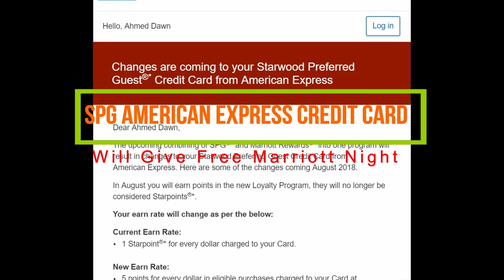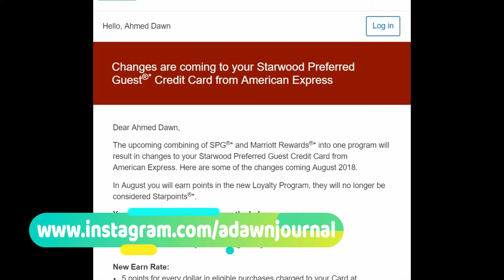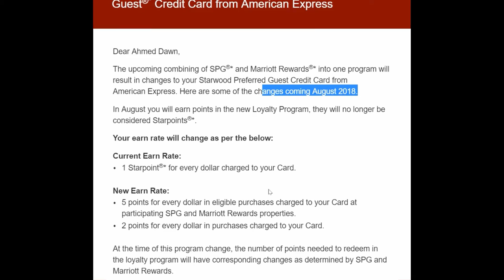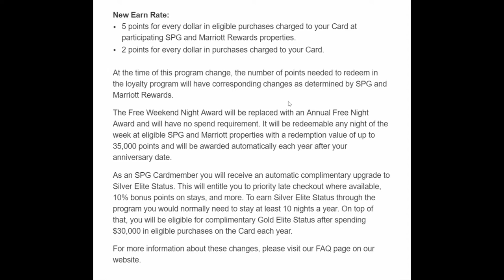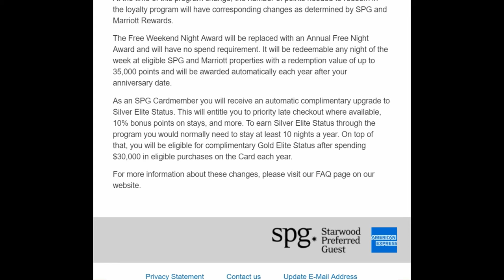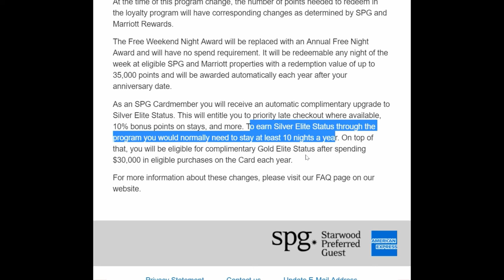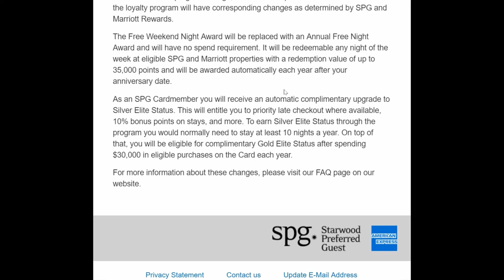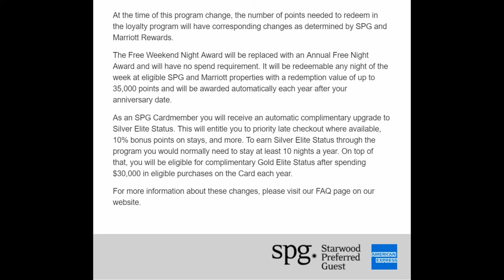SPG Amex Credit Card Offers Free Marriott Hotel Night | Starwood Preferred Guest Credit Card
When Chase Marriott Rewards Visa credit card closed in Canada, I felt bad because of losing the free Marriott hotel night rewarded each year.

I have been holding the Starwood SPG American Express credit hoping once the Marriott + Sheraton rewards programs merger finalizes, possibly the SPG Amex card will offer free Marriott night again.

And looks like my dream has come true. Just received this email from American Express about Changes are coming to the Starwood Preferred Guest Credit Card from American Express and a free Marriott night will be awarded starting August, 2018.

In this video, I will discuss about the Marriott free night and some aspects of Marriott Sheraton Hotel Loyalty Program.

Financial Author  Ahmed Dawn's insights. Canadian Financial content.